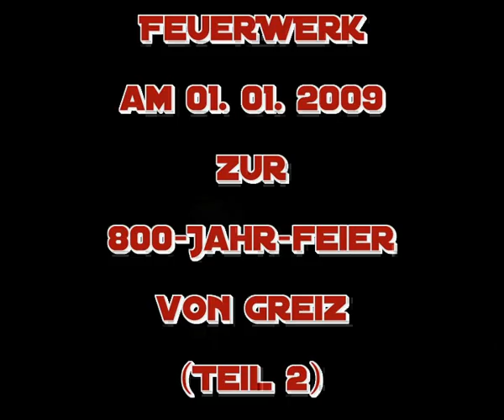Feuerwerk in Greiz am 01. Januar 2009 zur 800- Jahr- Feier Teil 2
Feuerwerk in Greiz am 01. Januar 2009 zur 800- Jahr- Feier. Das Video wurde von Irchwitz aus aufgenommen. Teil 2